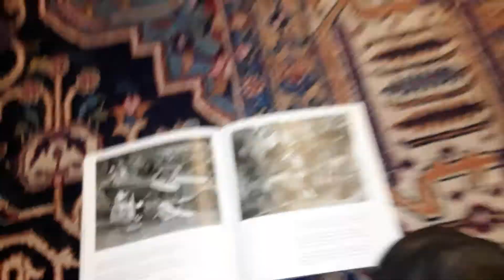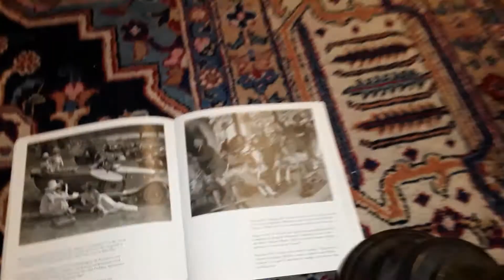Derby Tanzorchester Lucky Hours Derby V 593 a (1926)